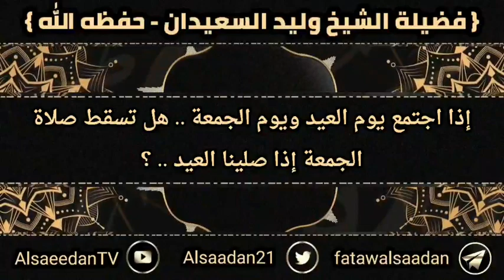إذا اجتمع يوم العيد ويوم الجمعة .. هل تسقط صلاة الجمعة إذا صلينا العيد ..؟ فضيلة الشيخ وليد السعيدان